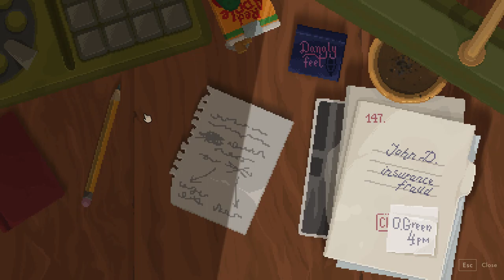Raccoon On the Case!! | Backbone: Prologue #1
The Raccoon Detective Howard Lotor is on the CASE!

Try out Backbone: Prologue on Steam Now!